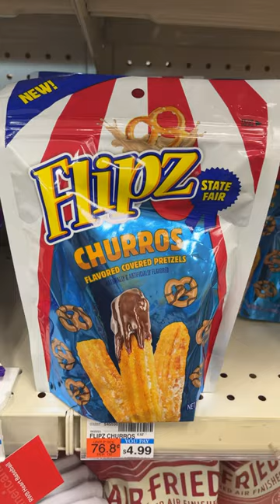Churros Flipz Chocolate Pretzels